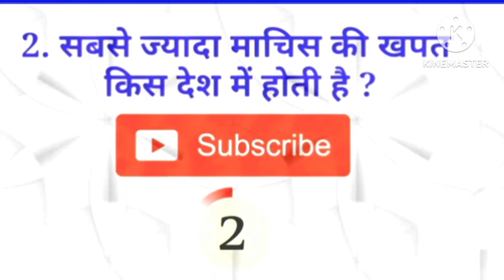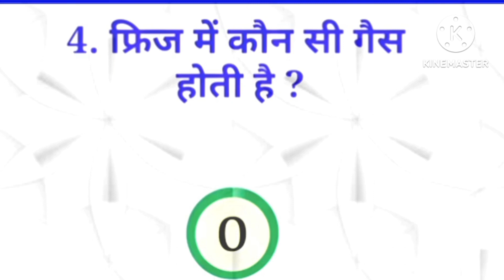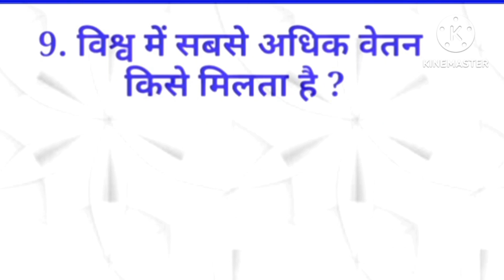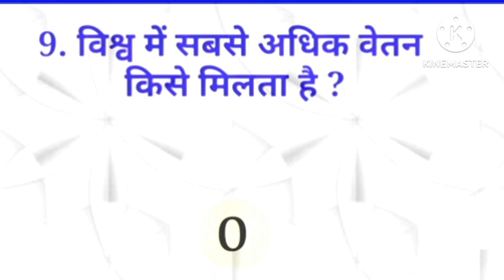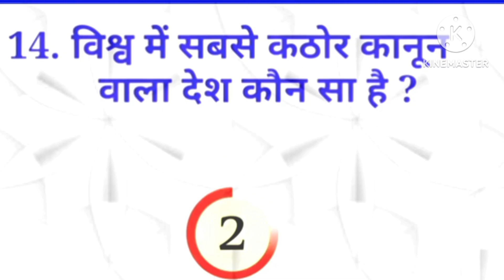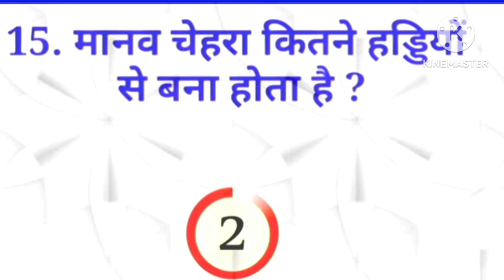MOST INTERESTING QUIZ